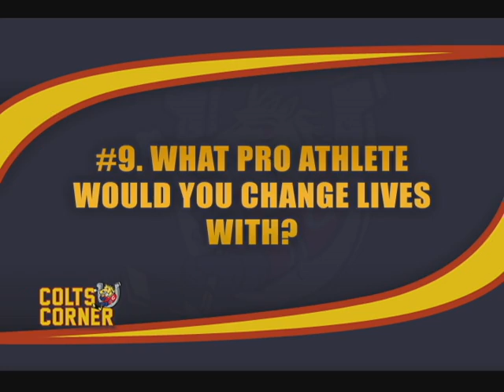Colts Confidential Dylan Corson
Get to know Barrie Colts forward Dylan Corson.